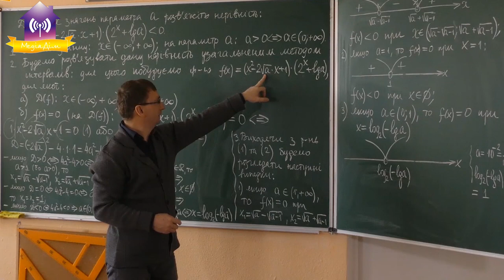Вітаємо кращих учнів 2022 року